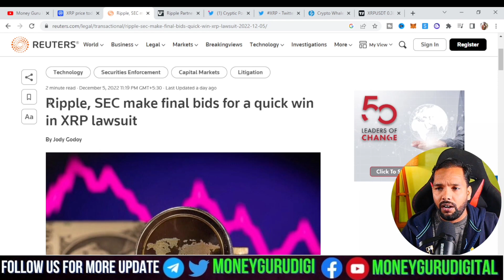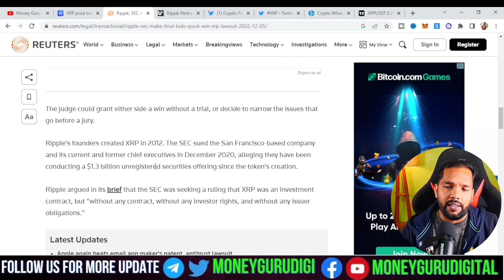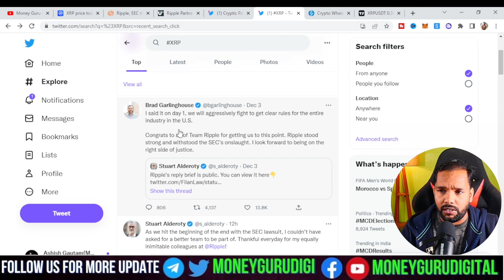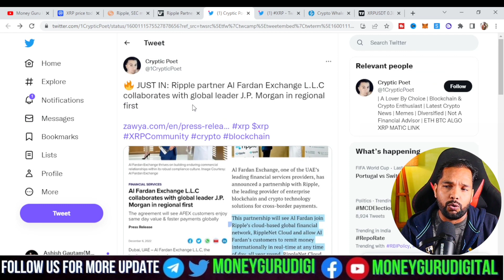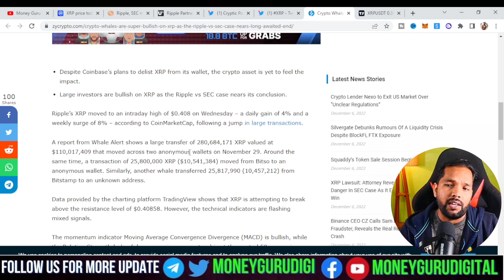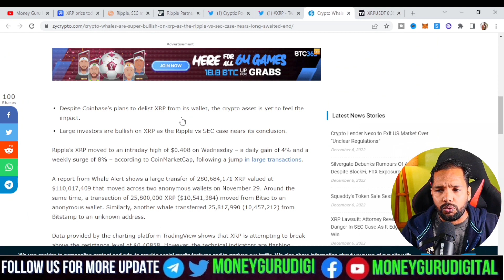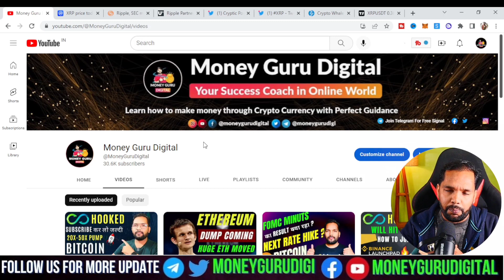🔥 Ripple Big News ll Whales are Bullish 🚀